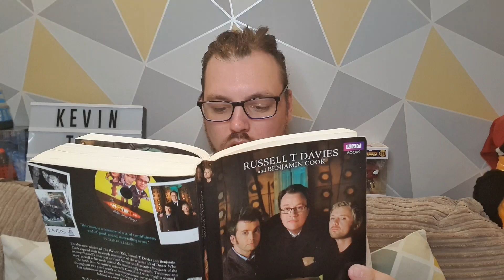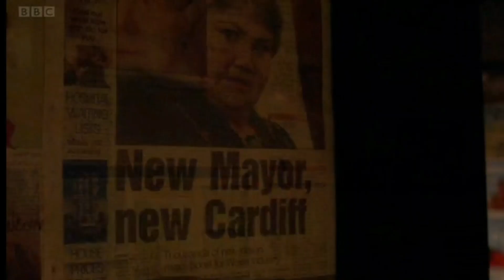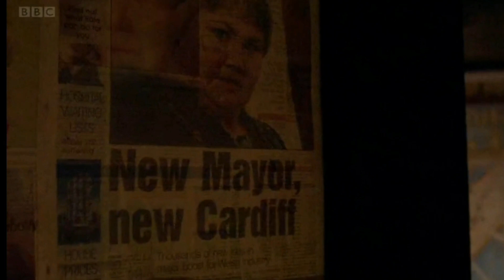Why did they Kill Owen? | Torchwood Review | Reset | S2E6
Hello everyone! My name is Kevin, I am a Geek and you are watching Kevin the Geek.

Welcome to my review of Torchwood, a spin off of the popular TV show, Doctor Who

Today, I review Series 2 Episode 6 "Reset" featuring the return of Martha Jones and the death of Owen Harper

Torchwood is a property owned and distributed by the BBC. No copywrite infringement is intended